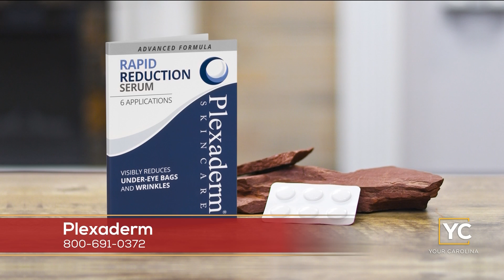Plexaderm Valentine's Day Special